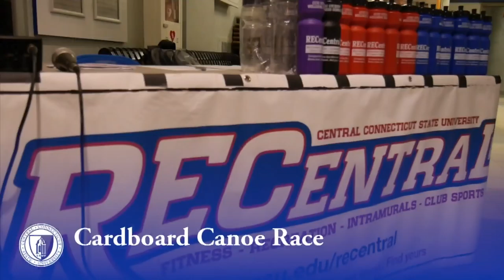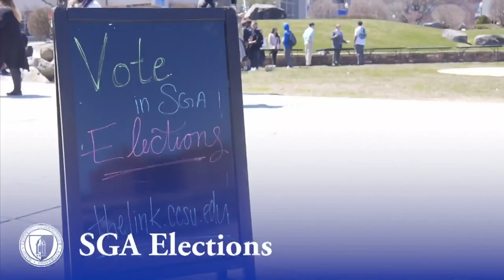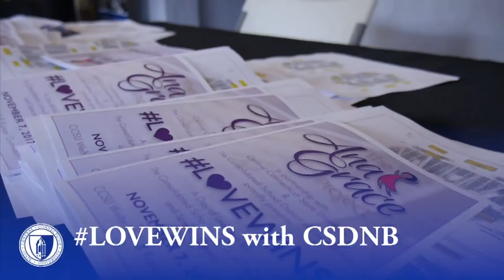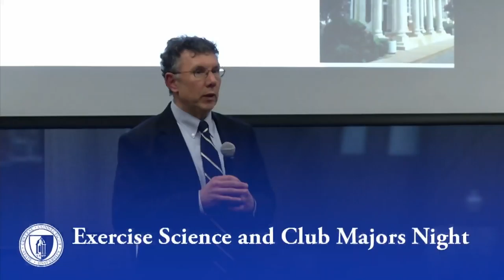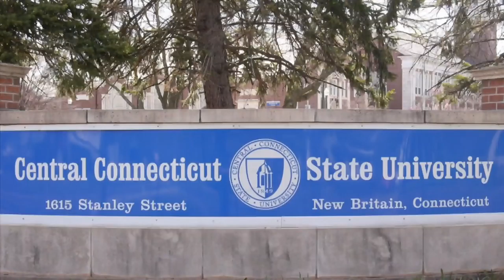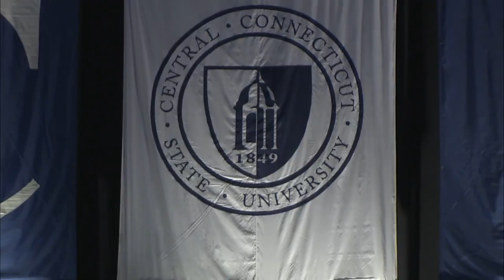CCSU 2018 Afternoon Commencement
CCSU School of Business and the School of Education and Professional Studies.

Held May 19, 2018 at the XL Center. Exercises begin 15:30 into video.